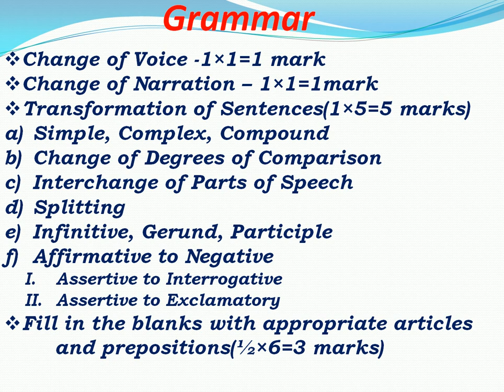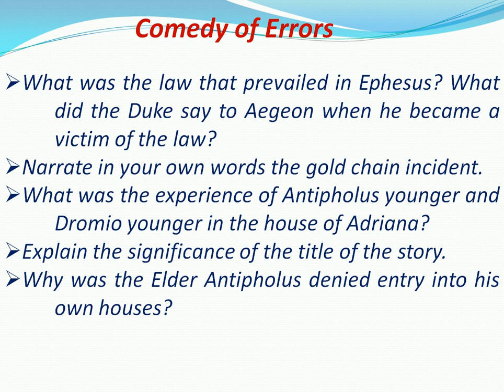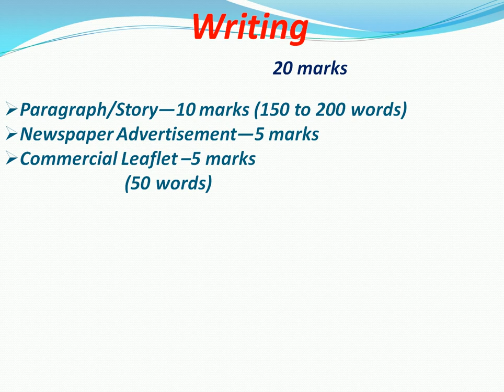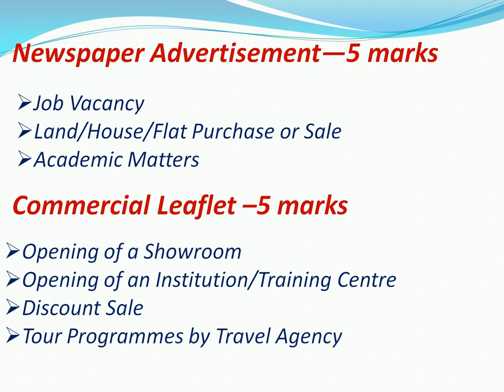class 11 english suggestion 2020 // class xi english suggestion 2020